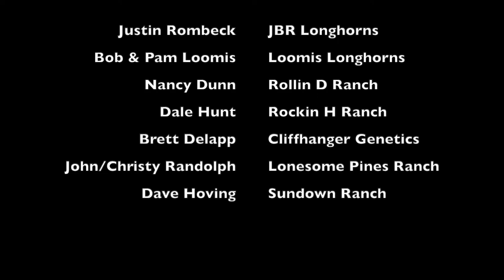Pickup Truck Confessions with 3P Longhorns